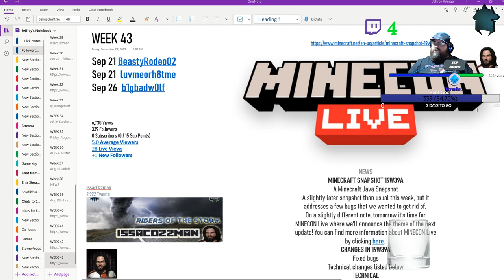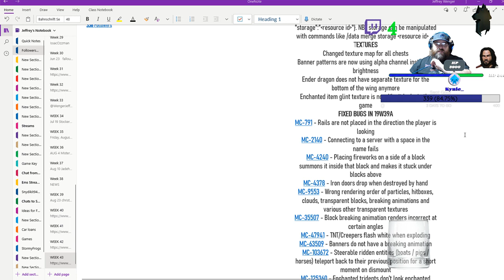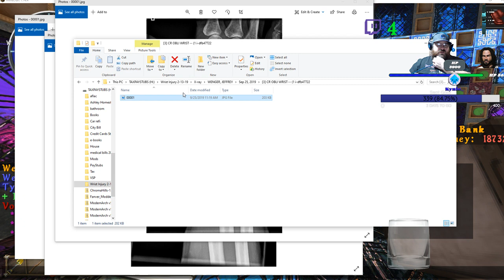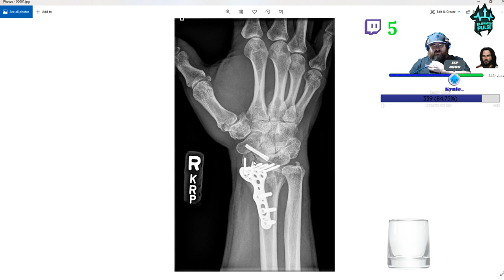Week 43 Follower Friday with EmeraldOnxy Chromahills and Shaders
WEEK 43

Sep 21 BeastyRodeo02
Sep 21  luvmeorh8tme
Sep 26  b1gbadw0lf

6,730 Views
339 Followers
5.0 Average Viewers
28 Live Views
+1 New Followers

IssacOzzman
2,922 Tweets

IssacOzzman
849 Following
336 Followers